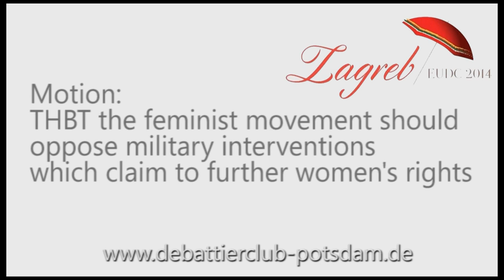6/8 EUDC 2014 Zagreb Main Final Sheffield A Closing Opposition 1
Main Final European Universities Debate Championship 2014 in Zagreb

1st Speaker form Closing Opposition from Sheffield A

Motion: THBT the feminist movement should oppose military interventions which claim to further women's rights.

Opening Government: Cambridge A
Opening Opposition: Edingburgh A
Closing Government: Oxford A
Closing Opposition: Sheffield A (Winner)